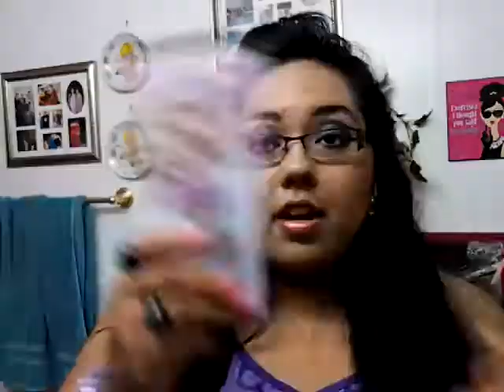♥♥PRIZEMAIL from thebiggirldiary♥♥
THANKYOU thebiggirldiary for the wonderful prizes! I enjoy hearing from you a lot.
So yeah guys Monique sent me a lot of cosmetic stuff that I know I will love.